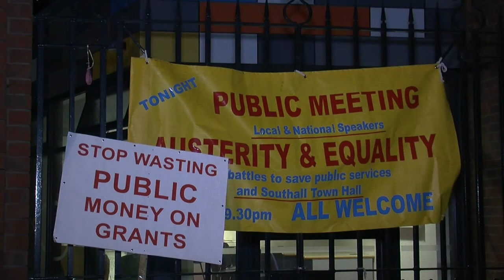Battles to save public services & Southall Town Hall - Oliver New 2018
Public meeting AUSTERITY & EQUALITY:
The battles to save public services and Southall Town Hall

The Save Southall Town Hall Campaign arranged a public meeting on 30th October 2018 at the Dominion Centre in Southall.

Find out more about the campaign and how we can work together to preserve our crucial community assets.

Listen to
Oliver New - Ealing Trades Union Council